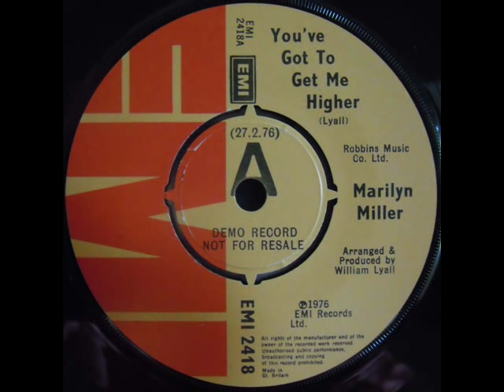Marilyn Miller - 1.You've Got To Get Me Higher